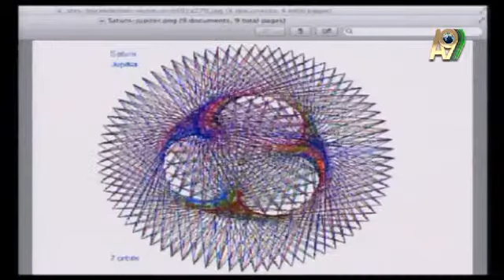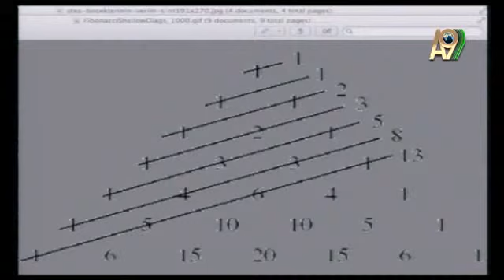BERİL KONCAGÜL- GEZEGENLERIN DANSI VE ALTIN ORAN